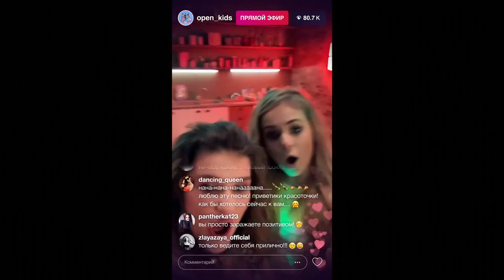OPEN KIDS ПОД УТРО